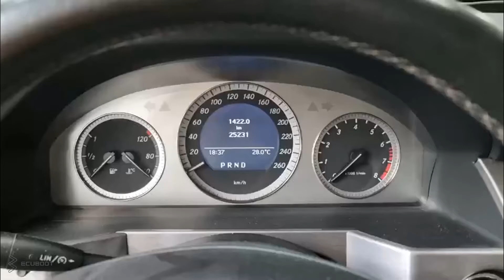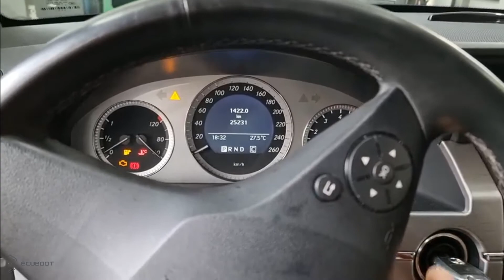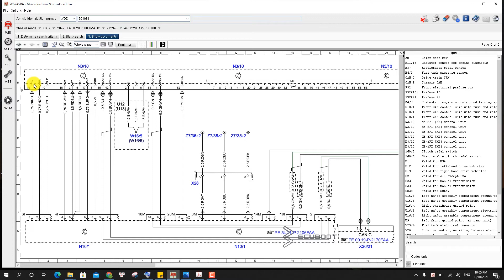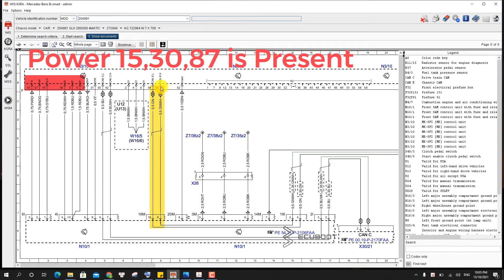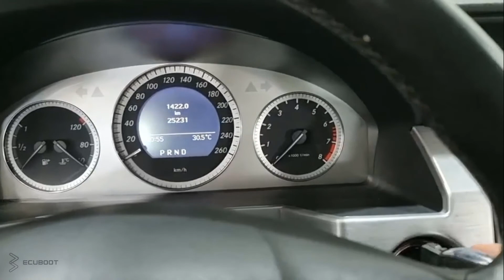Cách chẩn đoán Mercedes bị hư hộp ECU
Cách chuẩn đoán Mercedes bị hư hộp ECU

Điện Thoại: 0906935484 or 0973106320